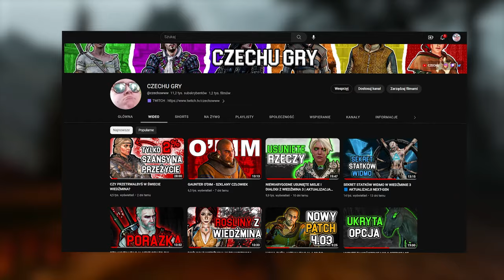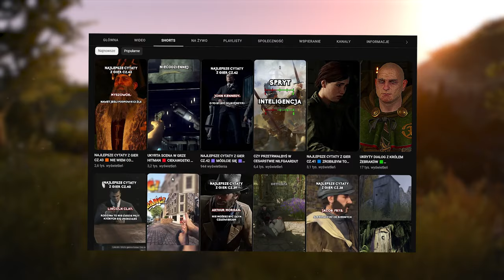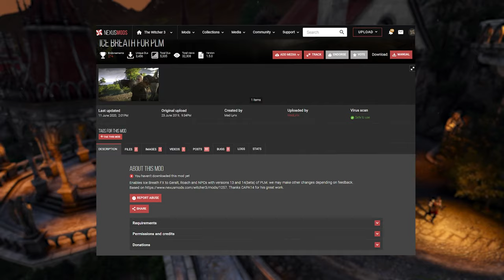PRZEPIĘKNE NOWE TOUSSAINT 🤫 MOD VANILLA TOUSSAINT